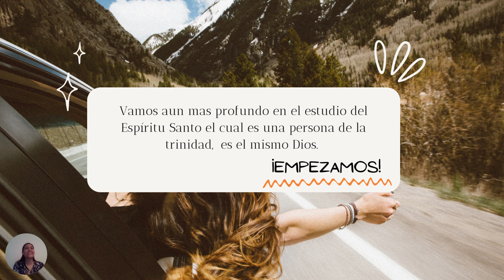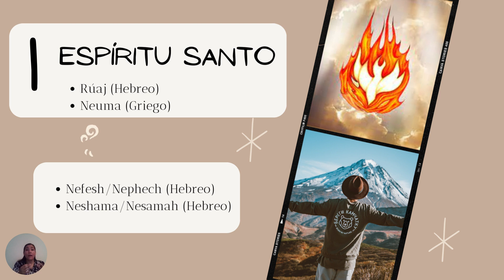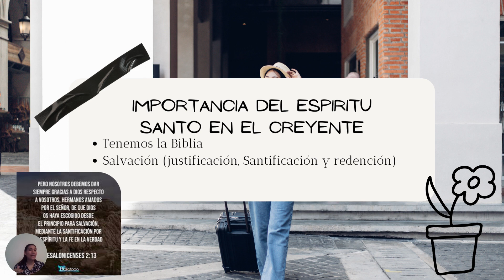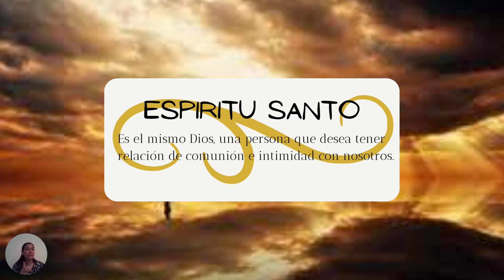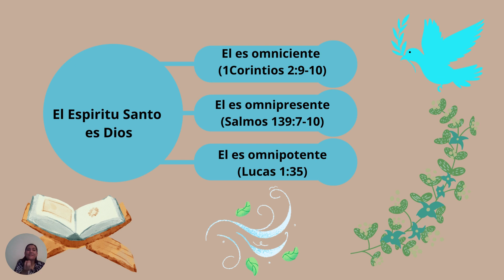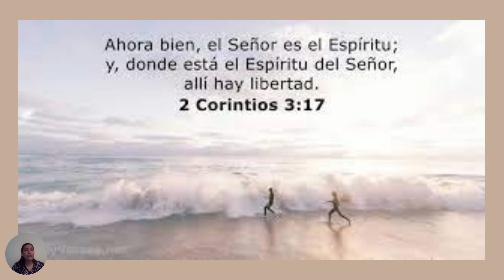Clase # 2 Neumatologia